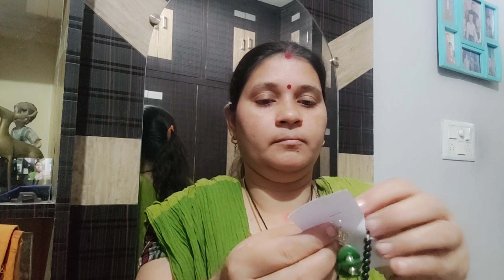Bhagye thile milsi || Kana dekhlu??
Hi friends
I hope u all r doing good.